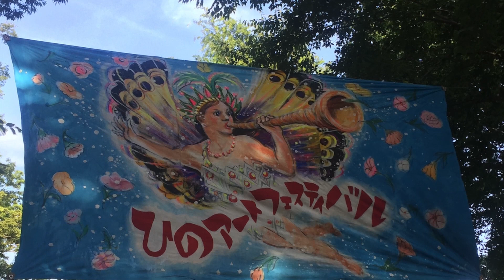Fanfare,Sunshine of your love,Smoke on the water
第22回ひのアートフェスティバル
Go!Go!Maniacs Live